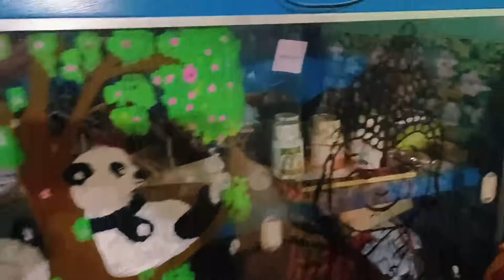ତୋ Mummy ଠକି ଦେଲା ମତେ🤭😅।। A Day Full of Yummy food ।।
I want to share all my small experiences on YouTube with everyone.
I hope everyone likes it and this is the only hope you guys will give a lot of love and a lot of support ☺️✨